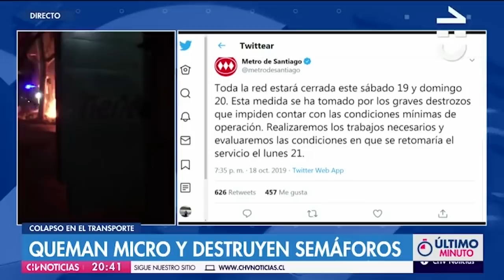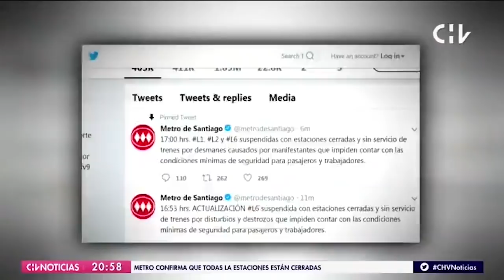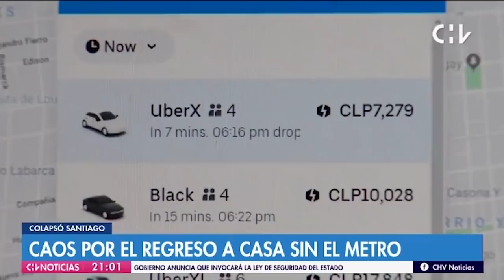ARCHIVO | Emisión completa de CHV Noticias Central, viernes 18 de octubre de 2019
Revisamos la edición completa de CHV Noticias Central con los acontecimientos ocurridos en las primeras horas del denominado estallido social, el viernes 18 de octubre de 2019.